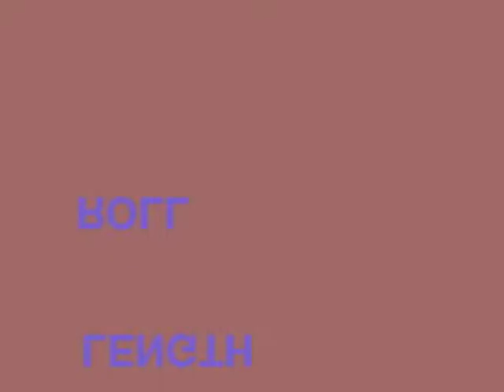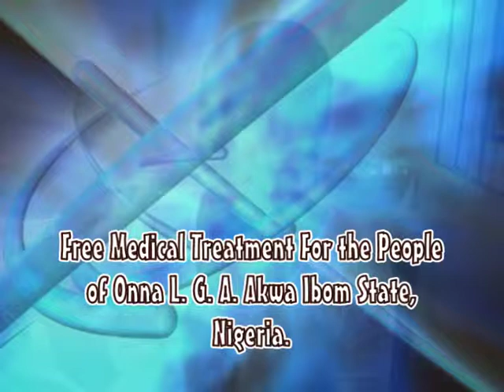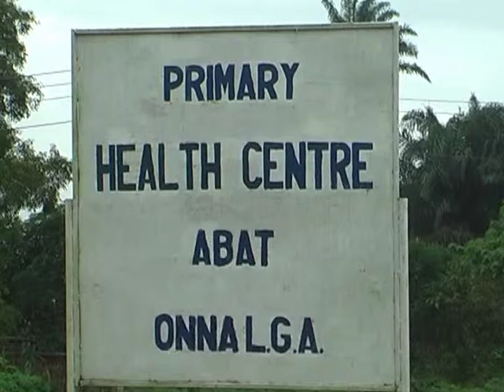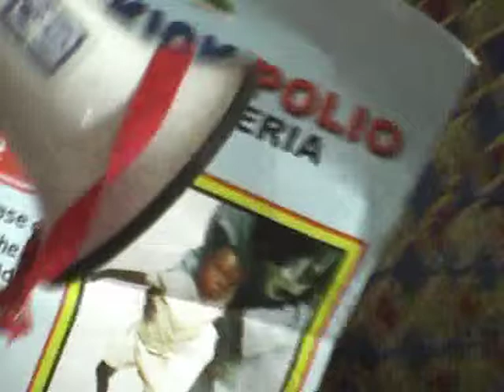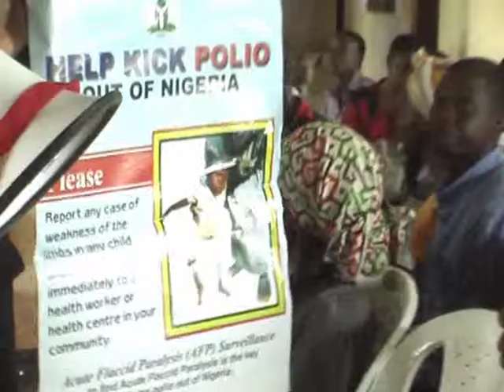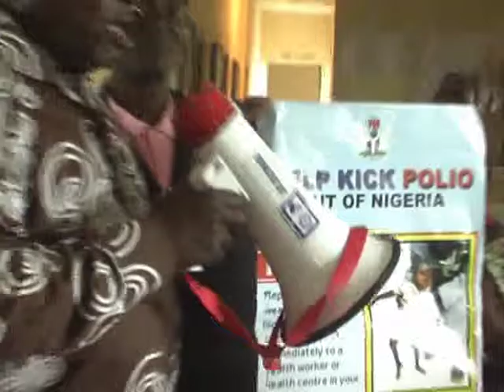ONNA USA, INC. 2012 MEDICAL MISSION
Onna USA, Inc. Houston chapter in conjunction with Hope Ke Abasi foundation embarked on a medical mission in August 2012 to parts of Onna local government area of Akwa Ibom state, Nigeria.This video captures details of the event held at Abat, the local government headquarters.